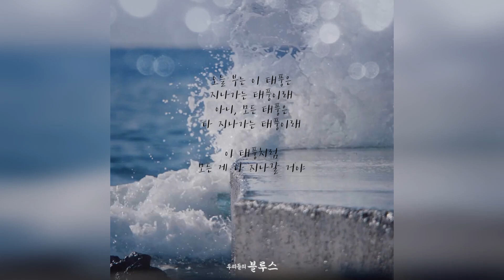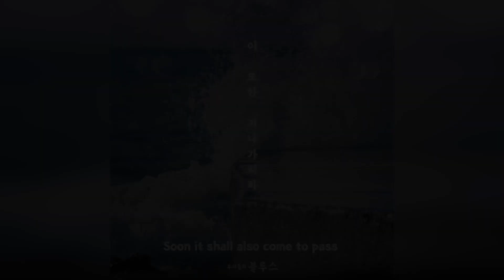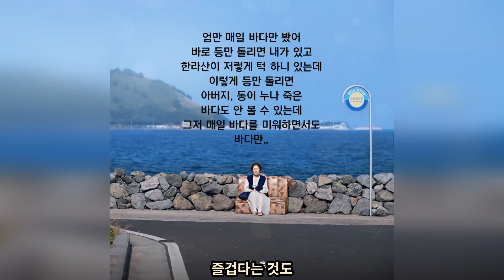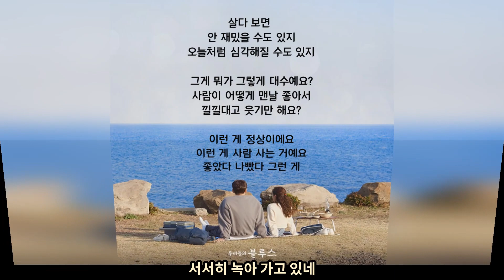우리들의 블루스 가슴울리는 명대사 모음(김연지 위스키 온더락 Whisky on the Rock)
너무나 가슴저리게 아팠던 우리들의 블루스 드라마가 오늘 종영되었습니다.
인생을 너무 슬퍼하지 말고 행복하게 살아야 한다는 교훈을 진하게 전해주는 감동들을 오래  기억하고 싶어 가슴 울리는 명대사 모음 영상을 가사 자막까지 넣어서 정성스럽게 만들어 보았습니다.

김연지 위스키 온더락 Whisky on the Rock 배경음악에 자막까지 넣어서 만든
영상으로 행복한 하루를 기원합니다.